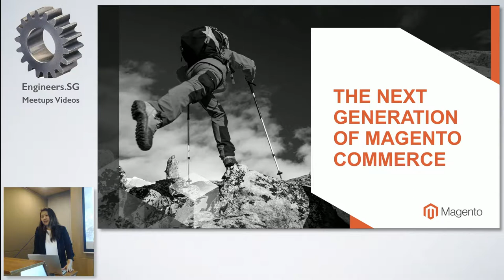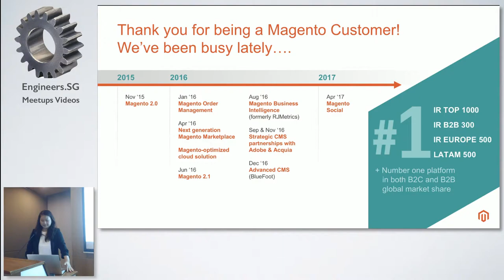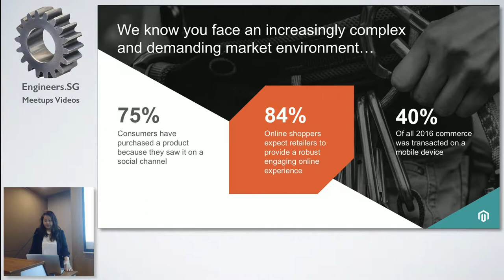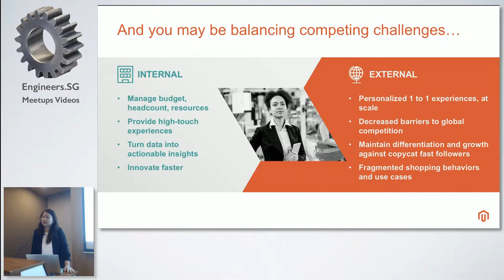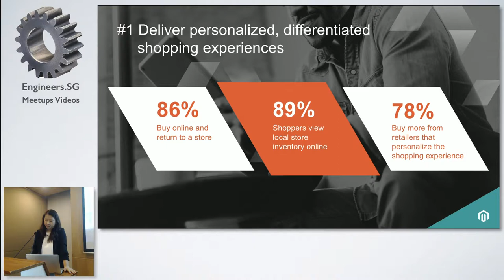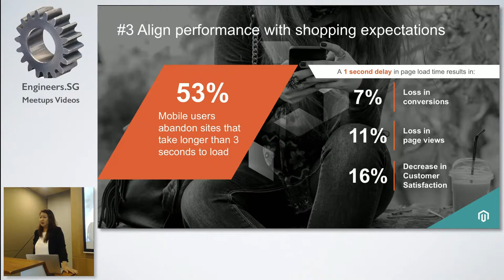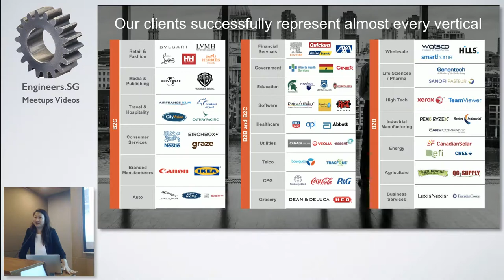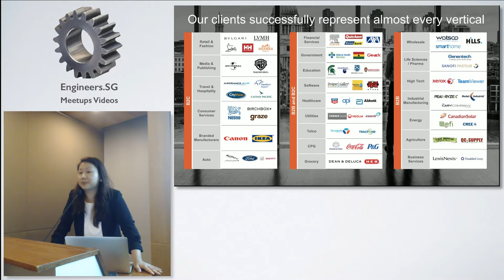Digital Commerce Without Limits - Singapore Magento User Group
Speaker: Mel Lim

Mel Lim is from Enterprise Team at Magento Commerce.

The topic will focus on the increasing demands of customers globally towards digital transformation and driving commerce without limits. While briefly talking about how Magento is addressing these demands, the topic will focus on commerce system flexibility, buying patterns, maximizing gross margins, driving innovation and meeting end-to-end expectations.